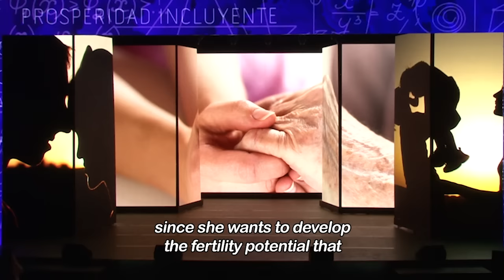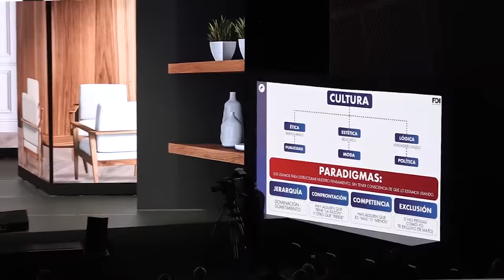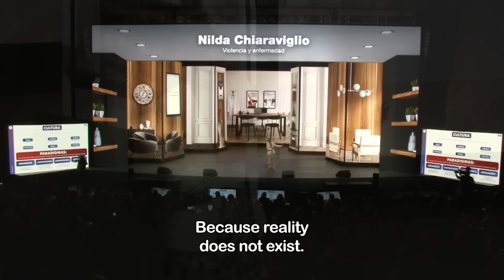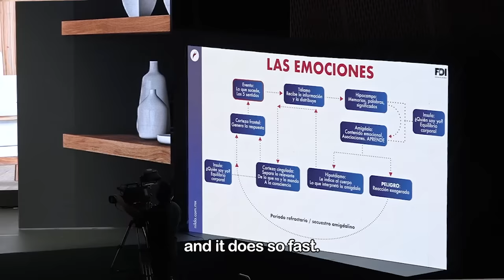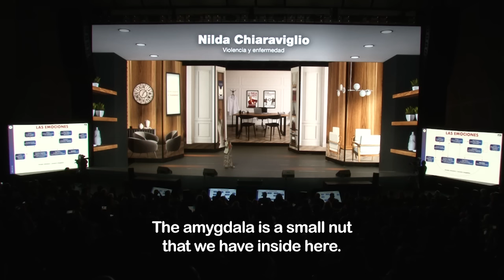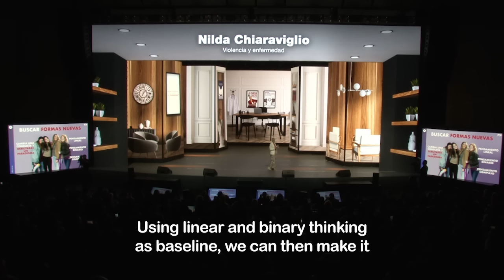Nilda Chiaraviglio, "Violencia y enfermedad".